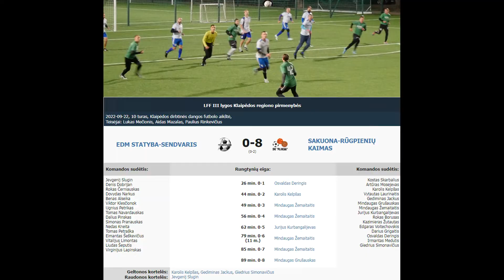Klaipėdos EDM STATYBA-SENDVARIS - Plikių SAKUONA-RŪGPIENIŲ KAIMAS 0-8 (0-2) [ĮVARČIAI]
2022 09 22 LFF III lygos Klaipėdos regiono pirmenybių nukeltų iš 6 turo rungtynių Klaipėdos EDM STATYBA-SENDVARIS - Plikių SAKUONA-RŪGPIENIŲ KAIMAS 0-8 (0-2) įvarčių video momentai.